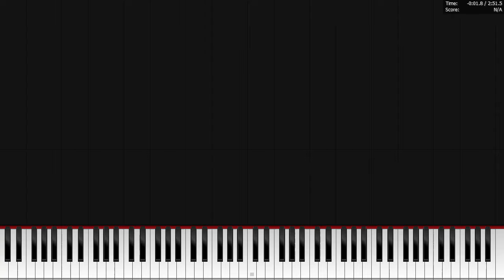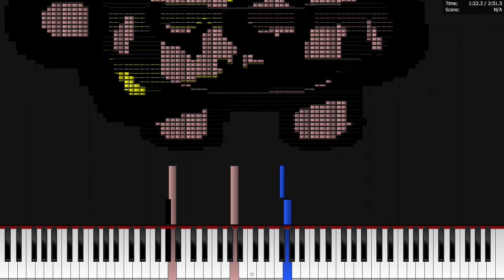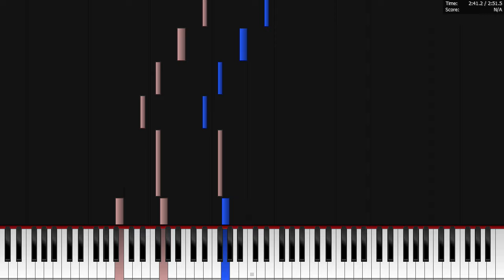Dark MIDI - The Binding of Isaac - SACRIFICIAL THEME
this is my another dark midi after long break, will i continue doing these? I dont really know. It has some flashing lights and loud sounds so watch out or something
More about it: it's dark midi of song from game called The Binding Of Isaac.  The song's original composer is Danny Baranovsky. He is responsible for entire the soundtrack of The Binding of Isaac. Sorry if it does not reflect vibe of this game soundtrack, i tried my best.

I used MIDI Arts like: Begger, Isaac and Achievement icon from Rebirth. 212 073 Notes

I downloaded it serveal months ago, i don't have musescore pro anymore.